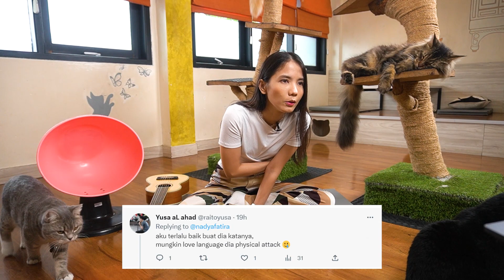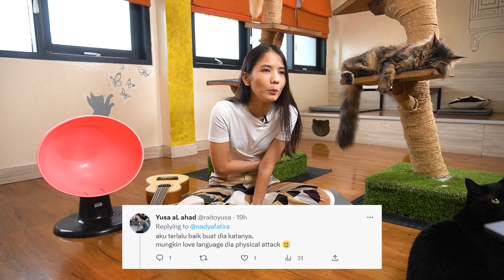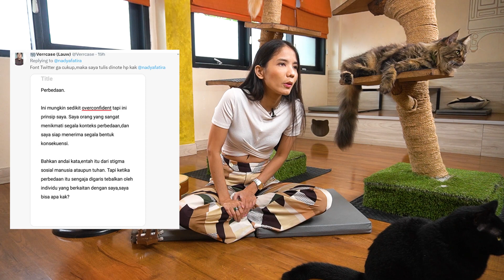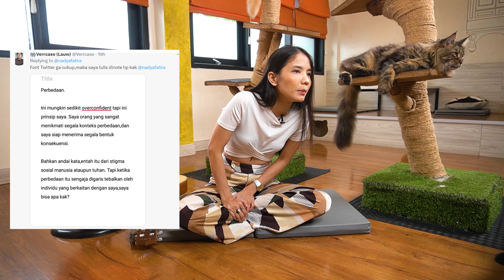Nadya Fatira Jawabin Comment Netizen Ditemenin Anabul!